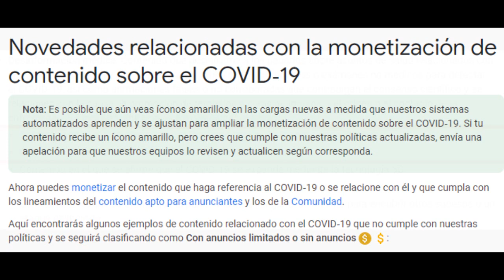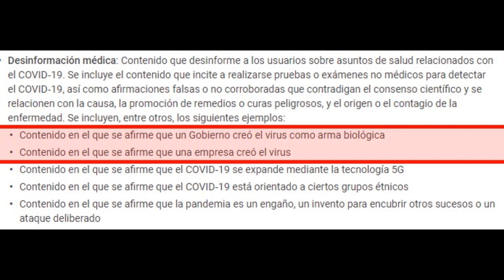YouTube Monetizara Videos Que Hablen del CoronaVirus 🔴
~ Alfredomatta